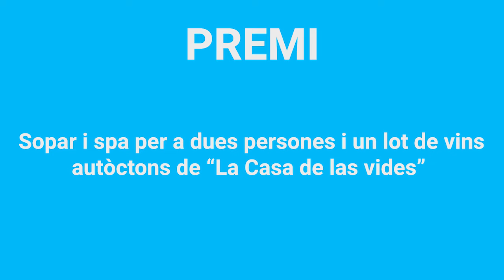4t concurs fotografia MiC Agullent a Instagram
Les regidories de Turisme i Festes de l’Ajuntament d’Agullent han convocat per quart any consecutiu un Concurs de Fotografia de Festes de Moros i Cristians a través de la plataforma Instagram. Entraran a concurs totes aquelles fotografies amb l’etiqueta micagullent19 que hagen estat fetes entre el divendres 26 d’abril a les 20h i el dimarts 30 d’abril a les 23:59h.

Cada persona podrà etiquetar tantes fotografies com ho desitge i s’estableixen tres premis. La millor fotografia d’Ambient Festiu ( desfilada humorística, orquestra, moments d’alegria amb amics i familiars...), la millor fotografia de l’acte de l’Entrada i la millor imatge de Vivència festera (processons, arcabussos, ambaixades, imatges genèriques o de detall que parlen de la festa morocristiana).  Per a cadascuna de les tres categories s’atorgarà un premi d’un sopar i spa per a dues persones i d’un lot de vi del celler local “la Casa de las Vides”. Les bases íntegres del concurs estan penjades a la web